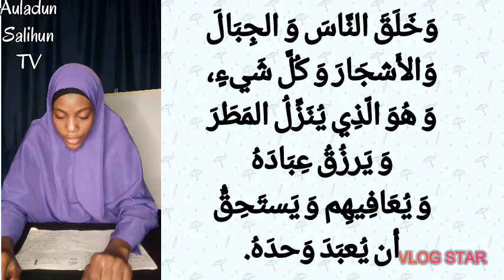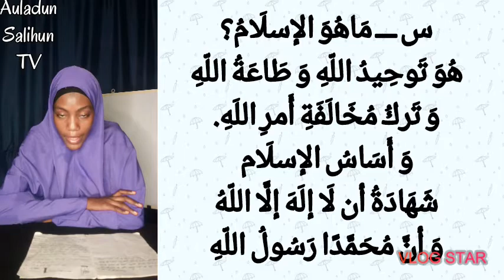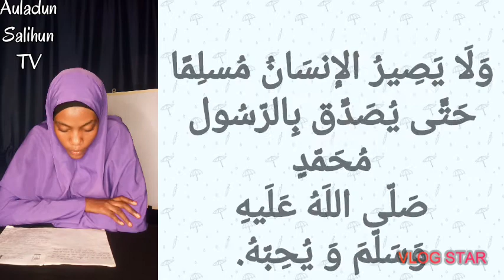👆Muqarrar na Tauhidi da Fiqihu. (Darasi na 1) Tare da Ustãdha Rabi'atu Abdul'Aziz.